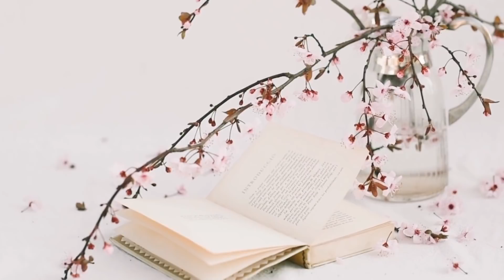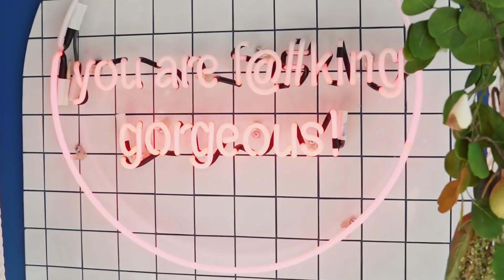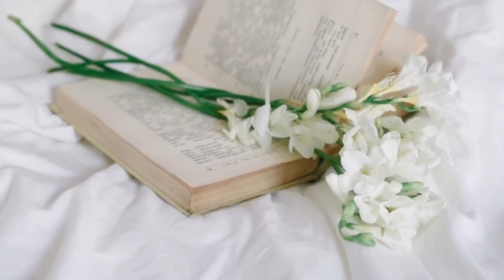Silence the angry man with love Saucisse Healing Music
📜 Message from the composer and creator of Saucisse Meditation:
"I am a composer from Singapore and I started this channel with a simple vision: to create a place that you can visit whenever you want to sit down and relax. I love to compose music and I put a lot of work into it. "
My music generally helps to enhance positive energy and relax mind body.

Thank you very much for listening and for leaving feedback. Every single day I am completely astonished by all your warm support and it really inspires me to work even harder on my music. Have a wonderful day or evening!"

💚 Have Fun
💞Copyright By TSY Team - Don't reup please